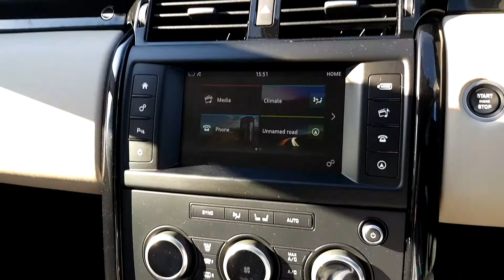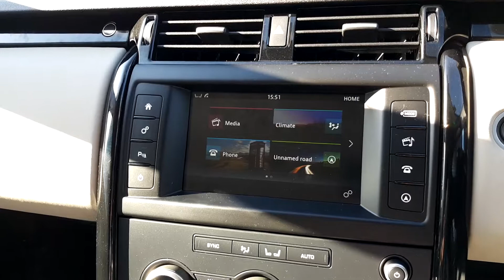Discovery 3.0 TDV6 SE 7 seat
Here is a video of our Discovery 3.0 TDV6 SE 7 seat. Please contact SALESMAN NAME to arrange a test drive today.  Joe Discovery 3.0 TDV6 SE 7 seatuffy Jaguarhttp 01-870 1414